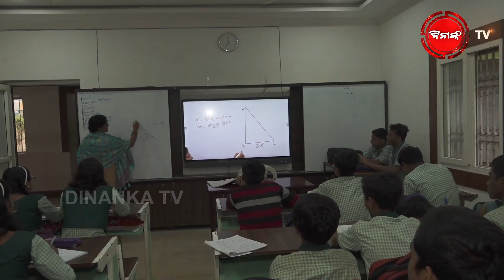ଭୂମିହୀନଙ୍କୁ ନବୀନ ଦେବେ ୧୦ ହଜାର | ଶିକ୍ଷକଙ୍କୁ ବି ଖୁସ୍ କଲେ ସରକାର | ୩ ବର୍ଷ ବଢ଼ିଲା କାଳିଆ ଯୋଜନା |DinankaTV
ଚାଷୀମାନଙ୍କ ପାଇଁ ରାଜ୍ୟ ସରକାର କରିଥିବା ଫ୍ଲାଗସିପ୍ କାର୍ଯ୍ୟକ୍ରମ ‘କାଳିଆ’ ଯୋଜନାର ବଢ଼ାଇଛନ୍ତି ଅବଧି... କାଳି ଯୋଜନାକୁ ଆଉ ୩ ବର୍ଷ ବଢ଼ାଯାଇଛି... ଅର୍ଥାତ୍ ୨୦୨୬-୨୭ ମସିହା ପର୍ଯ୍ୟନ୍ତ ରାଜ୍ୟର ଚାଷୀ ପାଇବେ କାଳିଆ ସହାୟତା... ଏଥିନେଇ ରାଜ୍ୟ କ୍ୟାବିନେଟ୍ ନିଷ୍ପତ୍ତି ନେବା ସହ କାଳିଆ ଯୋଜନାର ବର୍ଦ୍ଧିତ ଅବଧୀକୁ ମଞ୍ଜୁରୀ ଦେଇଛି.